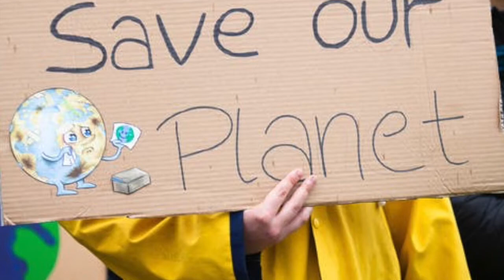Time : Video by Apostle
New Wave for the future.